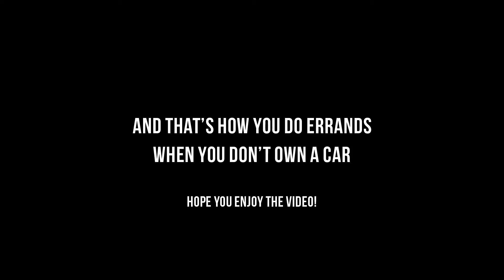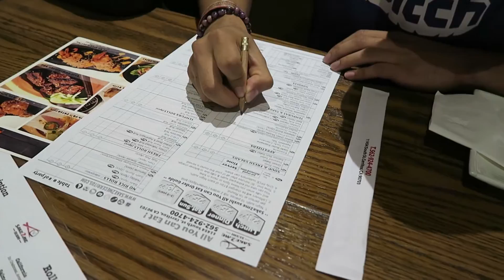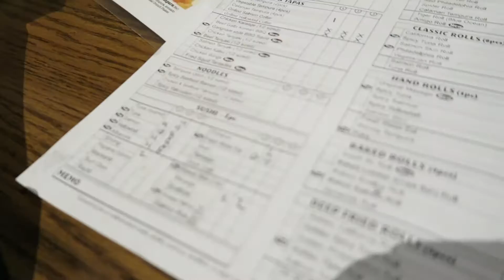EATING $400 OF SUSHI | MATT MEETS WORLD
We ate $400 of sushi! Check out our AYCE lifehacks and snag some intelligence for your life. Bruh.

"Dawn Pt. 3 (An Ambient Mix)" by MrSuicideSheep